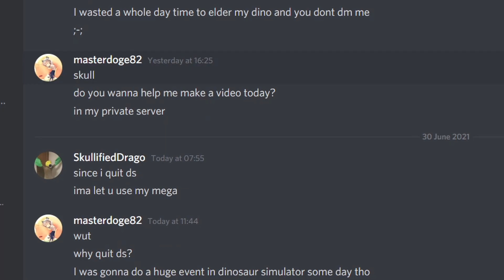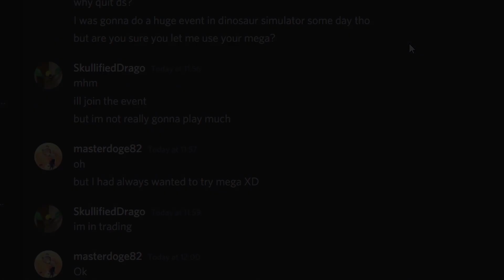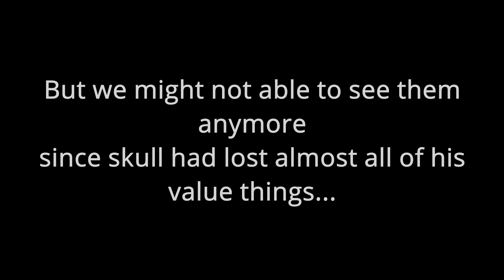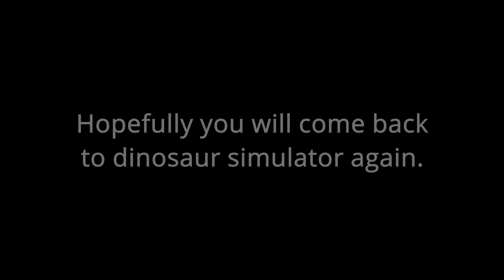A Goodbye to my friend...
R.I.P Skull. hope you coming back.
The Back Ground Music is call : Undertale - His Theme